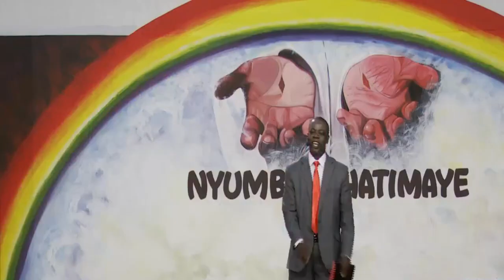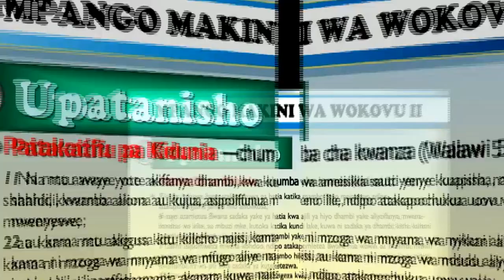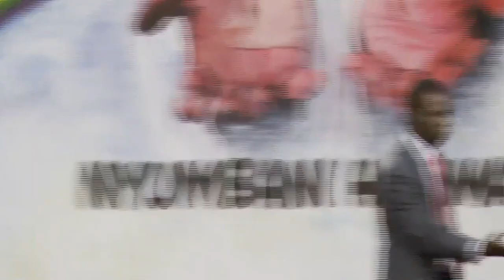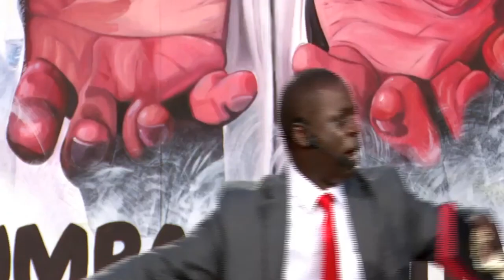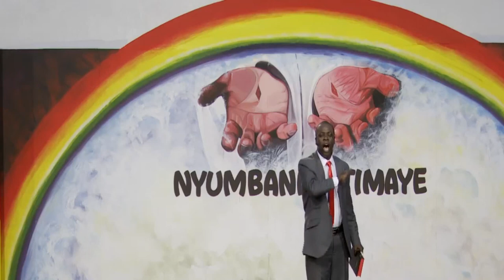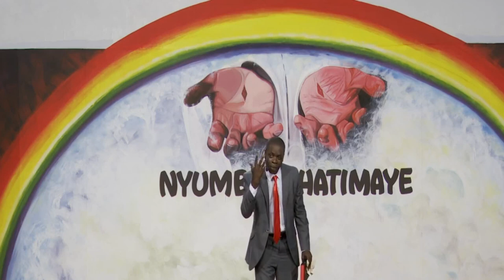MPANGO MAKINI WA WOKOVU Sehemu ya 2 ... 05 02 20192 Pr.PAUL SEMBA